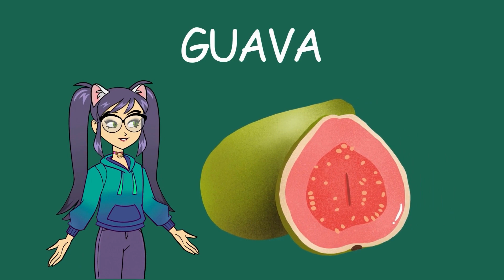FRUITS NAME | FRUITS NAME FOR KIDS | PRE SCHOOL | NURSERY | KIDS LEARNING | TODDLERS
FRUITS NAME | FRUITS NAME FOR KIDS | PRE SCHOOL | NURSERY | KIDS LEARNING | LEARN FRUITS NAME |
Fruits in English! List of different types of fruits with images and examples. Learn these fruit names to increase your vocabulary words about fruits and vegetables. This list of fruits illustrated with interesting pictures also help you learn and remember the new words better.

Apple
Watermelon
Orange
Pear
Cherry
Strawberry
Nectarine
Grape
Mango
Blueberry
Pomegranate
Carambola(U.K) – starfruit (U.S)
Plum
Banana
Raspberry
Mandarin
Jackfruit
Papaya
Kiwi
Pineapple
Lime
Lemon
Apricot
Grapefruit
Melon
Coconut
Avocado
Peach